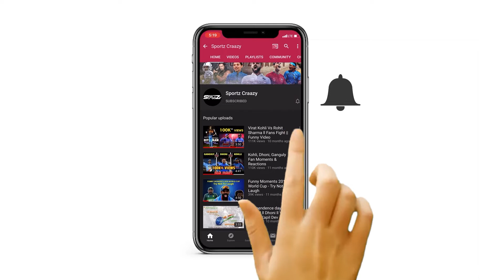IPL 2022: Vaibhav Arora Punjab Kings Bowling sensation | Bowling in IPL l Vaibhav Arora biography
Arshdeep Singh was the happiest man on the ground after the fall of Robin Uthappa’s wicket. The bowler was Vaibhav Arora, but Arshdeep celebrated like it was his wicket.

Punjab Kings pace duo Arshdeep Singh and Vaibhav Arora have known each other for a long time. They have shared a new ball for Sri Guru Gobind Singh College, Sector 26, Chandigarh, met with a road accident outside the Punjab Cricket Association, Stadium, and now are bowling in tandem for Punjab Kings in the IPL.

“There was a fast bowling camp at PCA in 2017, and they had an unfortunate accident right at the gate of the IS Bindra Cricket Stadium. Both had suffered injuries in the elbows and knees,” Ravi Verma, Vaibhav Arora’s coach and local guardian, recalls of the incident when he received a call from the hospital.

Vaibhav Arora Biography
Vaibhav Arora IPL 2022
Vaibhav Arora Ipl
vaibhav arora punjab kings'
Vaibhav Arora bowling